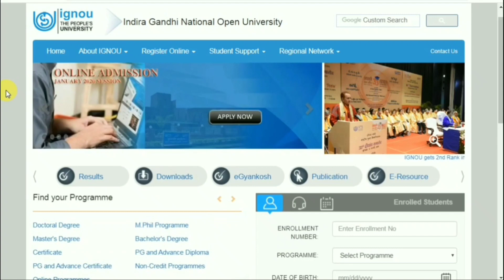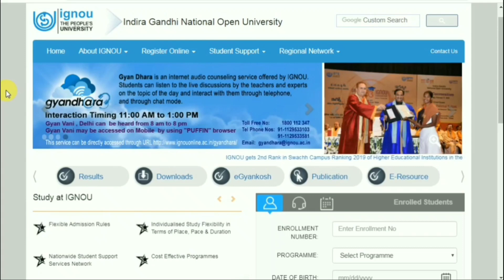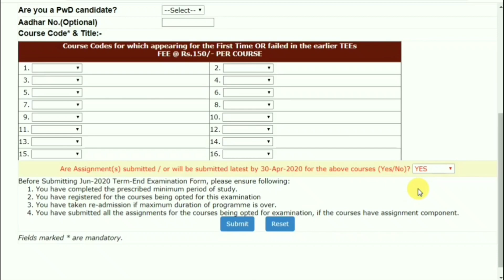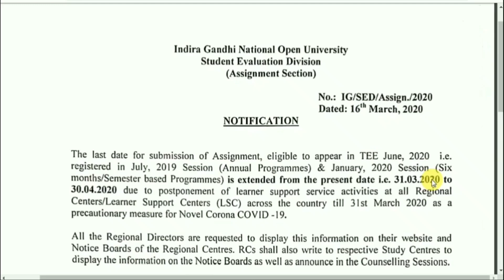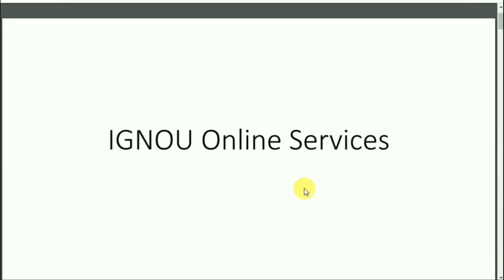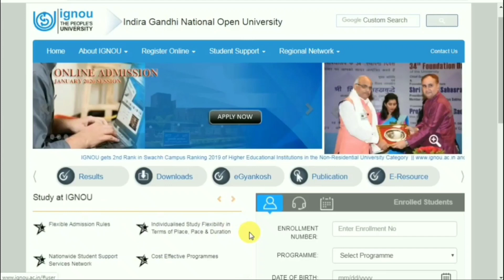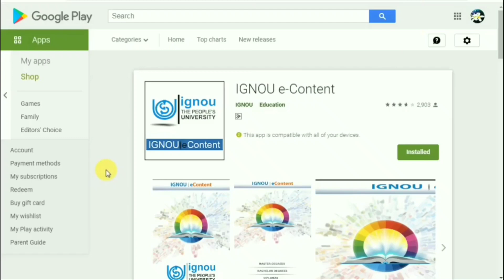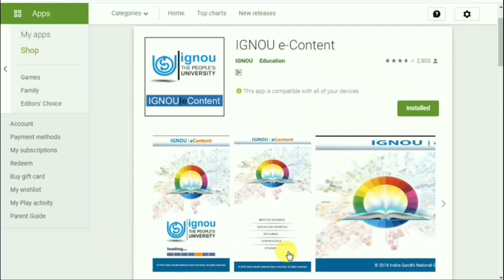IGNOU ONLINE SERVICES NEW NOTIFICATION | ADVISORY NOTICE for all Students By STUDY ZONE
CBCS Solved Assign
1 BANC-131- English
2 BCHCT-131-English
3 BCOC-132-English
4 BEGC-131-English
5 BEGLA-135-English
6 BEVAE-181-English
7 BEVAE-181-HINDI
8 BGGCT-131-English
9 BGYCT-131-English
10 BHDC-131-hindi
11 BHDLA-135-Hindi
12 BHIC-131-English
13 BHIC-131-HINDI
14 BPAC-131-English
15 BPAC-131-HINDI
16 BPCC-131-English
17 BPSC-131-HINDI
18 BSKC-131-HINDI
19 BSKLA-135-HINDI
20 BSOC-131-English
21 BSOC-131-HINDI
22 BZYCT-131-English
23 BPSC-131- English

BA English
BA Hindi
BA Urdu
BA Economics
BA History
BA Political Science
BA Public Administration
BA Sociology
BA Psychology
BA Philosophy
BA Mathematics

Master of commerce in Business Policy and Corporate Go

Master of Science ( Food and Nutrition )